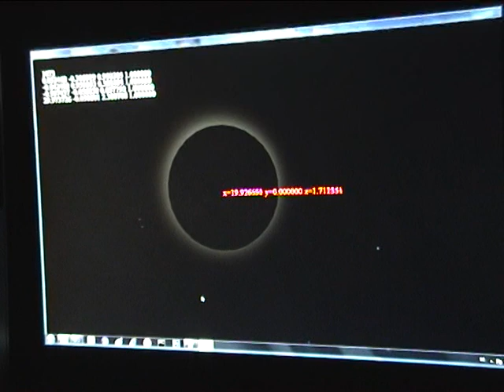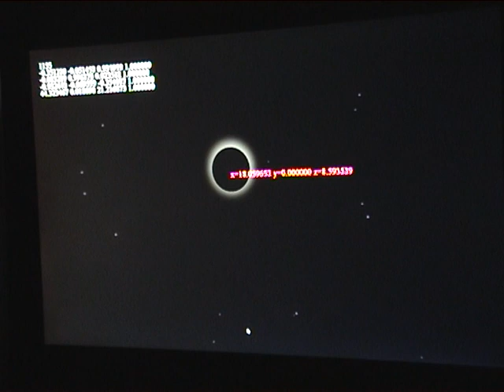Solar system one planet + specular effect on planet surface and clouds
Same planet like before and added a star that uses a sphere for geometry and a billboard using a dds texture to have a coronal transparent effect. To do flares

Poem: Rilke, Der Panther